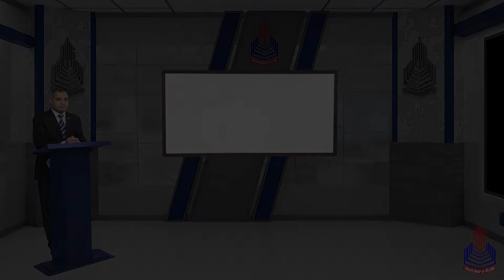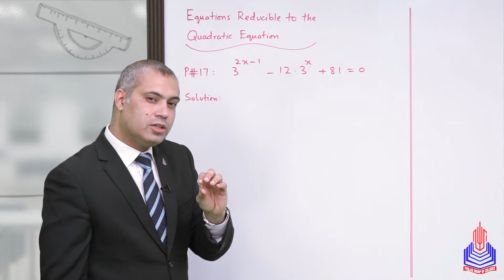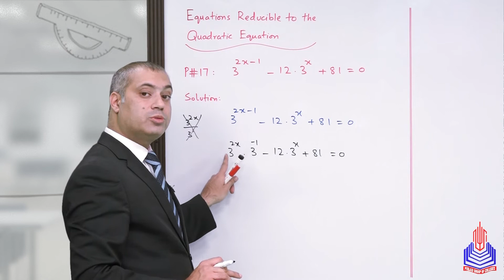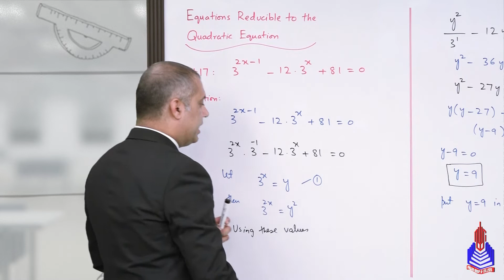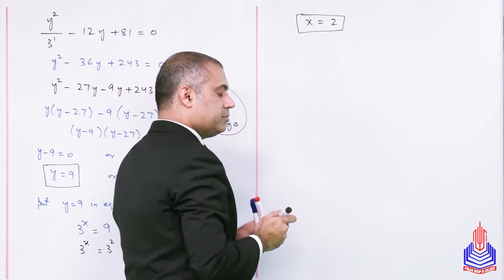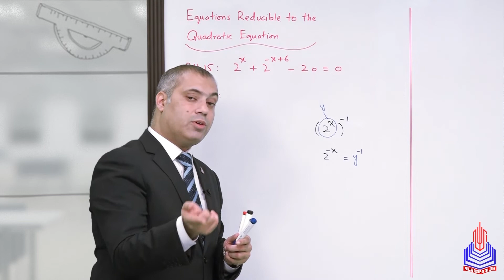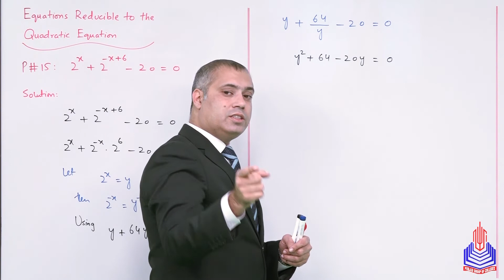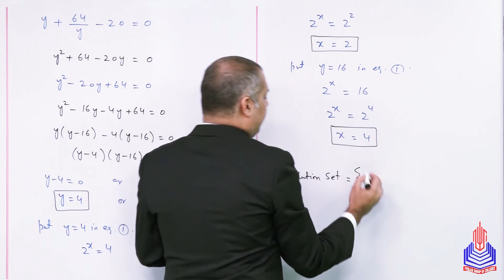PGC Lectures-Inter Part 1-Federal Board-Mathematics-Ch 4-Equation reducible to Quadratic Problem III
Welcome to our comprehensive 11th-grade Mathematics lecture series, specially tailored for Federal Board students in Pakistan. In this video, we delve into the intriguing world of equations reducible to quadratic forms, focusing on four challenging problems:15, 17. Our expert instructor guides you through each problem step by step, providing clear explanations and valuable insights to help you master this critical topic.

"Equation reducible to Quadratic Equation" refers to a mathematical process where a given algebraic equation, which may not be in quadratic form initially, is manipulated and transformed into a quadratic equation. The goal is to simplify the equation by applying specific techniques or operations, making it easier to analyze and solve.

The general steps involved in reducing an equation to a quadratic form may include algebraic manipulations, factorization, completing the square, or employing substitution methods. By doing so, complex or higher-degree equations can be transformed into a quadratic equation, which typically has a standard form of ax2+bx+c=0, making it more manageable for solving using well-known quadratic formula or factoring methods.

In the realm of mathematics, Federal Board Pakistan lays the groundwork for academic excellence. As students navigate quadratic equations, they encounter a dynamic blend of theory and application. Armed with quadratic equation solvers and solving quadratic equations calculators, they decode the mysteries of complete square methods and completing square methods. The Federal Board of Revenue Pakistan reflects the nation's fiscal backbone, intertwining with the academic fabric. Through rigorous study, students master the quadratic equation formula, understanding its role in real-world scenarios. Within this landscape, Pakistan's FBR stands as a testament to the nation's economic vitality, shaping the trajectory of future mathematicians.

Topic Discussed
Quadratic equations
Equation manipulation
Algebraic techniques
Federal Board Pakistan
Quadratic formula

Time Stamp:
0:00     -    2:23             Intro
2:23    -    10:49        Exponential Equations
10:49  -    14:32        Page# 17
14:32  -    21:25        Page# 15